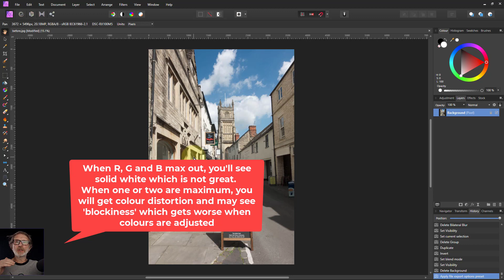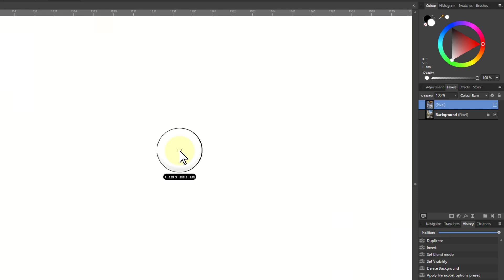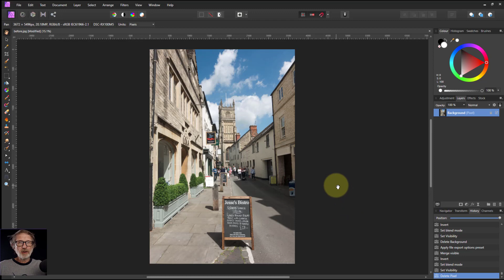Detecting Burn with 'Colour Burn' (using Affinity Photo)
Here's a quick and easy way to find out if you've got white or colour burn in your image, where one or more of Red, Green or Blue are 'maxed out', typically at 255.

The web page for this video is here (with links to related videos)